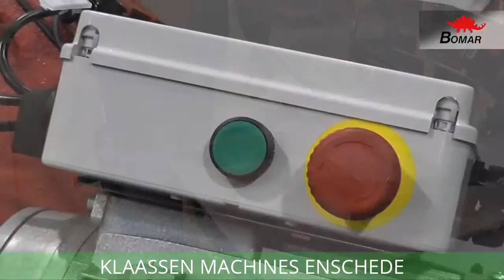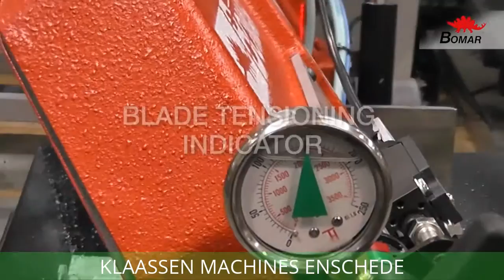My Edited Video